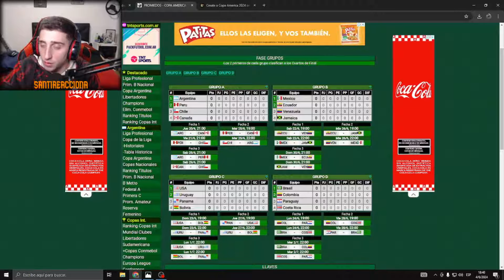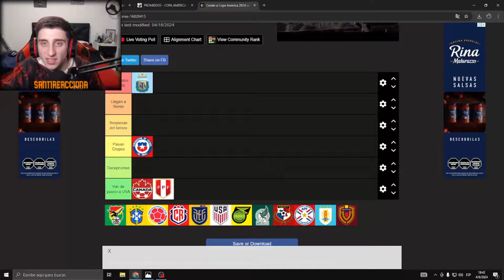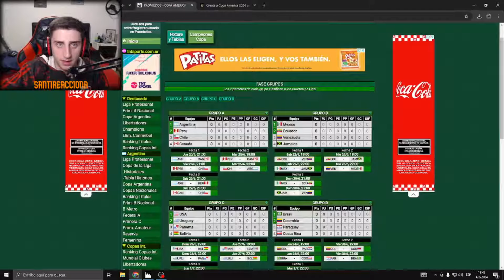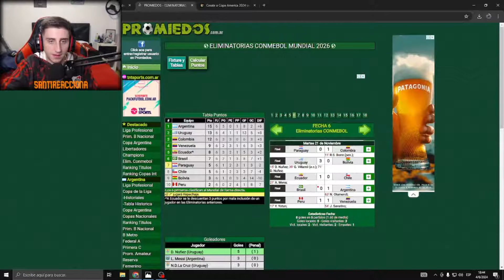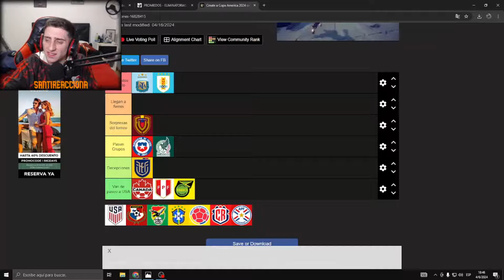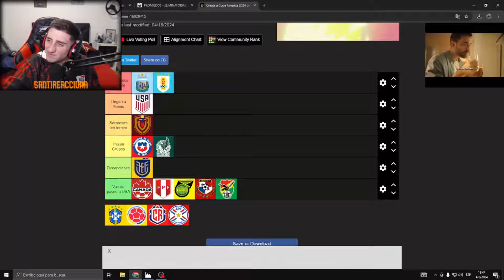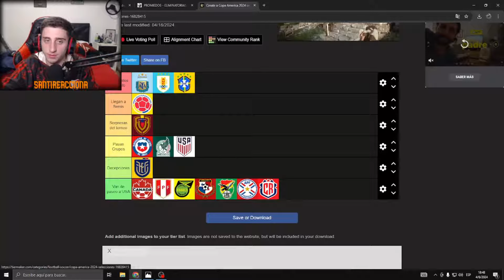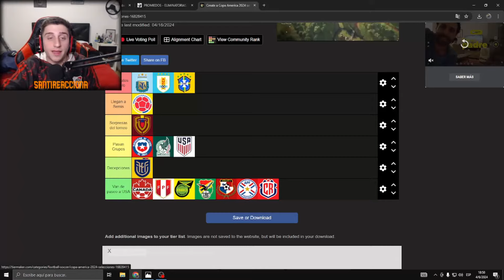COPA AMÉRICA 2024 TIERLIST | ¿Hasta dónde llegara cada selección?